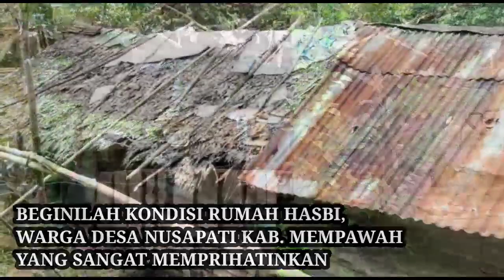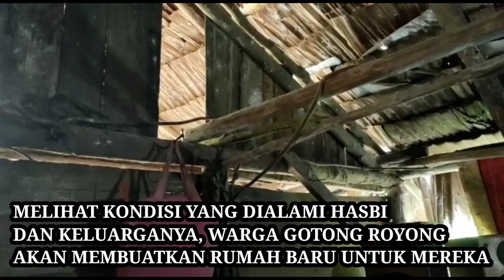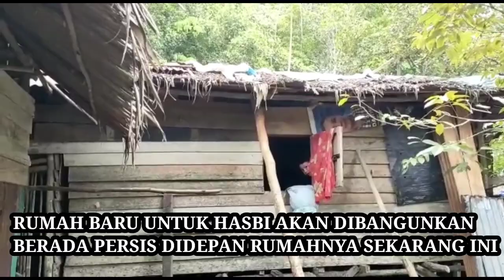Rumah HASBI sudah Miring dan Nyaris Roboh, Kondisinya Memprihatinkan |BEDAH RUMAH 🥺